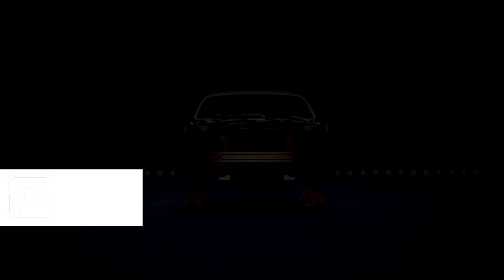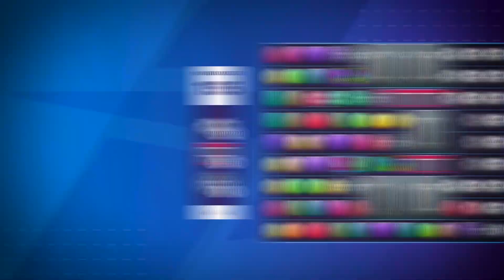TOP 5 GAMES OF THE WEEK | iOS & Android - 16th November 2023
0:00 Intro
0:14 Gubbins
0:42 Forza Customs
1:11 Match Factory!
1:34 Captain Tsubasa: Ace

2:03 Jorel's Brother